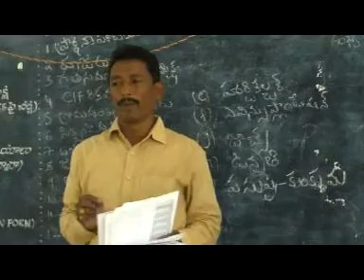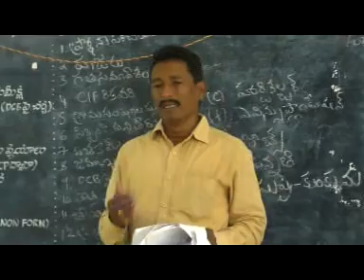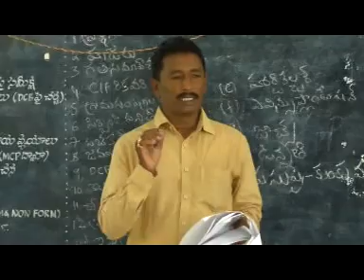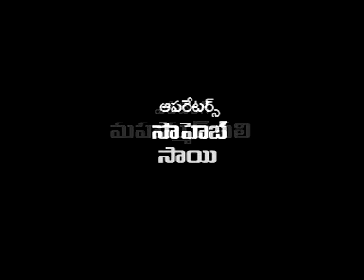asnnews channel 23-10-18-news